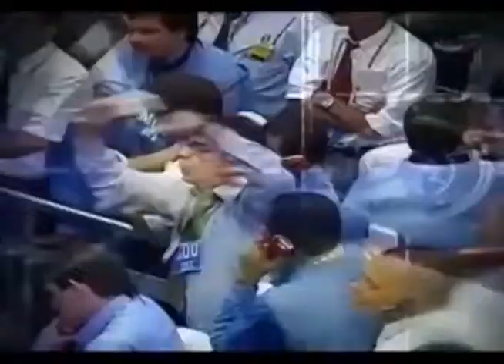Unção da Sabedoria - Pr. Flamarion Rolando